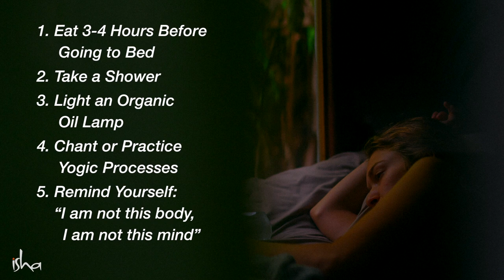Follow These 5 Tips Before Sleeping 😴 – Good recommendation Sadhguru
Sadhguru shares a few simple steps that we can take to stop psychological and physiological problems caused by sleep.

Yogi, mystic, and visionary, Sadhguru is a spiritual master with a difference whose life and work serve as a reminder that yoga is a contemporary science, vitally relevant to our time.